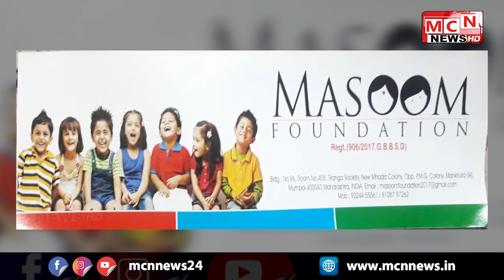18 08 2021 MCN URDU NEWS